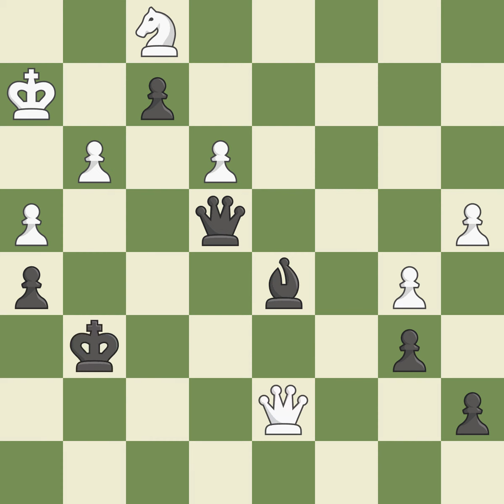Queen's Gambit Declined: Exchange Positional Line 5...Be7 6.Nf3Event: World Youth Boys U12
Queen's Gambit Declined: Exchange Positional Line 5...Be7 6.Nf3Event: World Youth Boys U12 2015